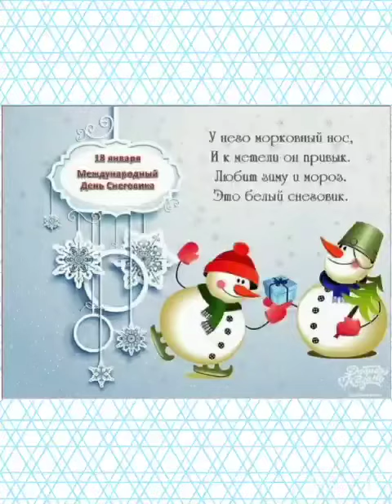«Всемирный день снеговика» в группе 12 «Казачок».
18 января празднуется Всемирный День Снеговика. Снеговик стал обязательным символом зимы, каникул у детворы и новогодних праздников у взрослых.

В День Снеговика в детском саду в группе «Лазорик» прошло тематическое мероприятие. К ребятам группы " Казачок" Приходил в гости Снеговичок, дети с ним играли в игр, а снеговик принёс детям вкусные полезные яблоки!